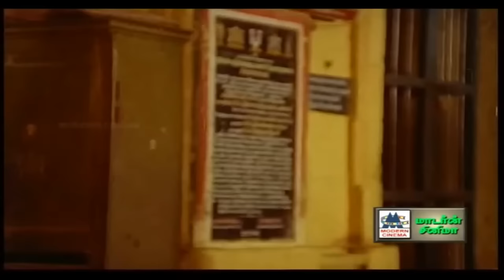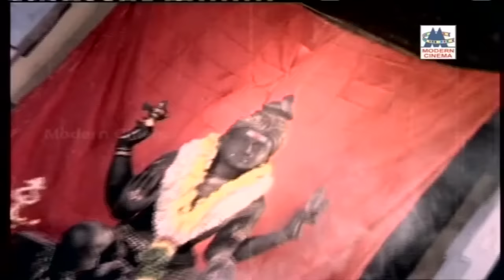கருப்பசாமி சுடலை காளி கிராமியபாடல்கள் Karuppasamy Ayynar Kali Songs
அங்கே இடி முழங்குது ..
அம்மன் கோவில் கும்பம் இங்கே ..
கோட்டைய விட்டு ..